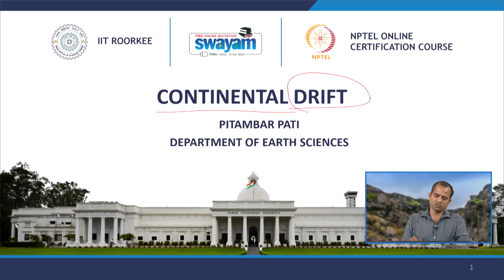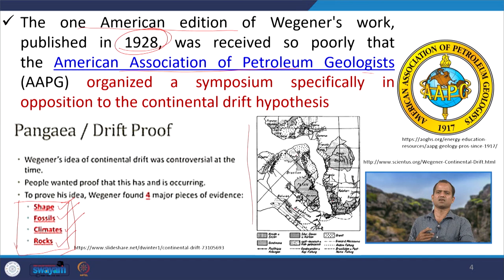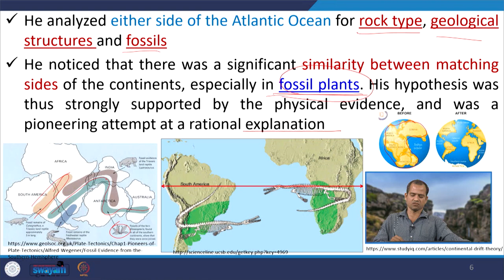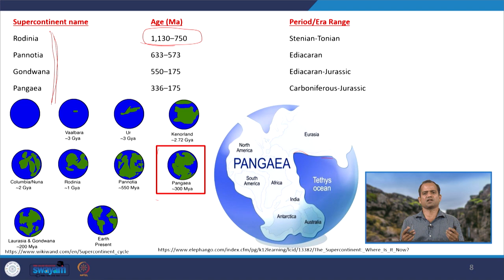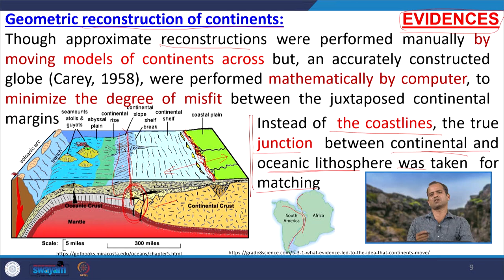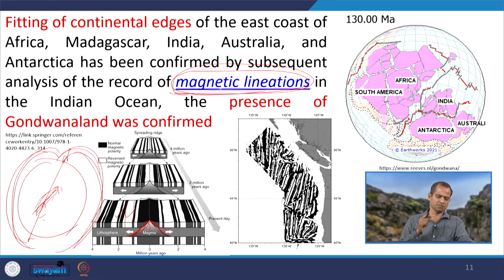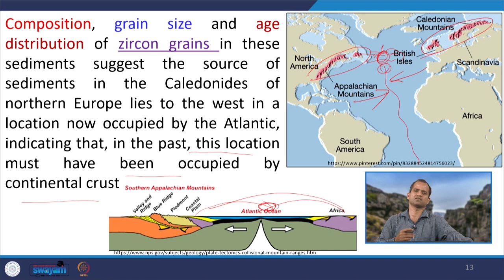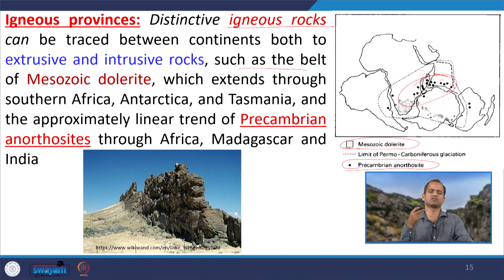Lecture 57: Continental Drift- I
The following topics have been covered in this lecture: Continental drift, evidence of continental drift, geometric reconstruction of continents, geological evidence, age, metallogeny and igneous province, supercontinents through geological time.